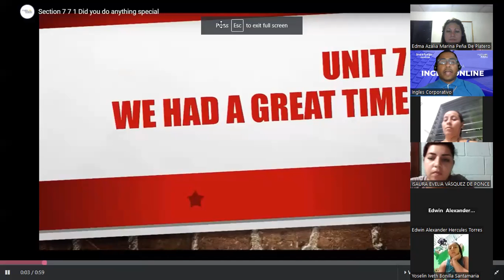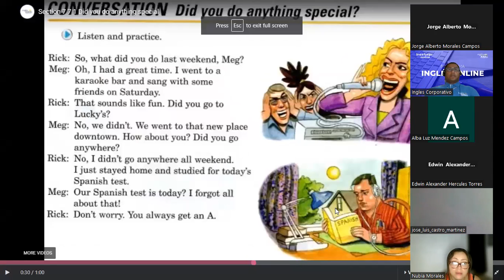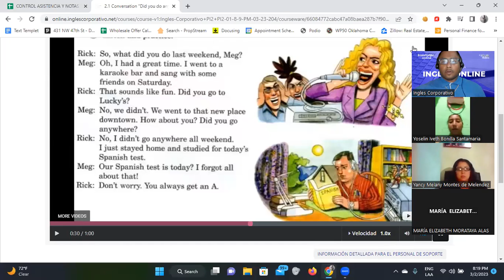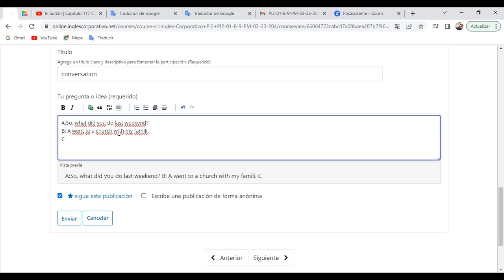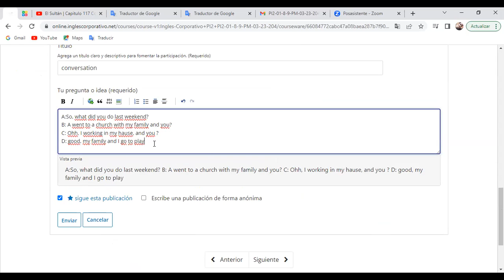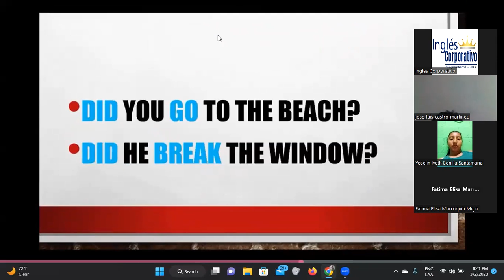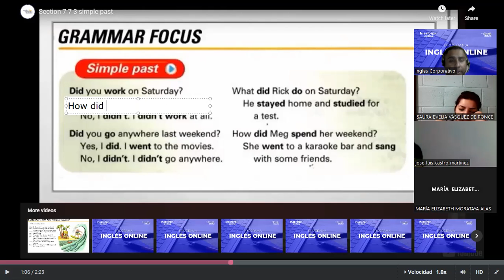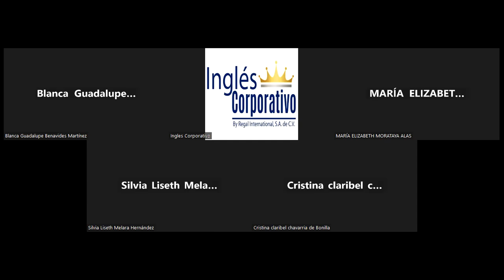SESION 4-02/03/2023-FI-REGA-129-Santos Vasquez-Simple Past:Weekend Activities